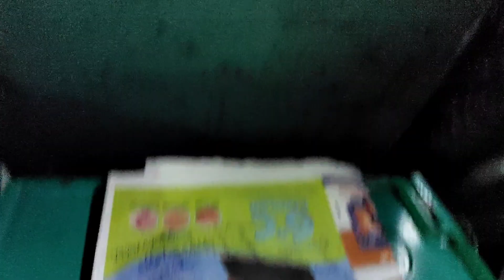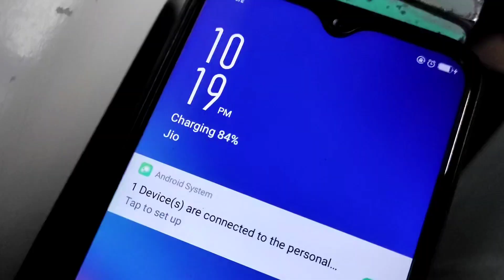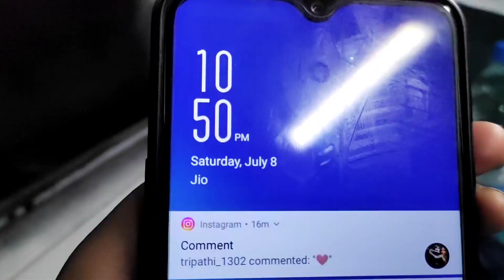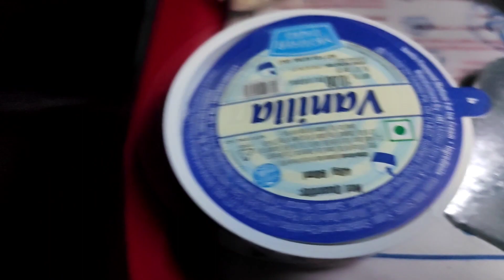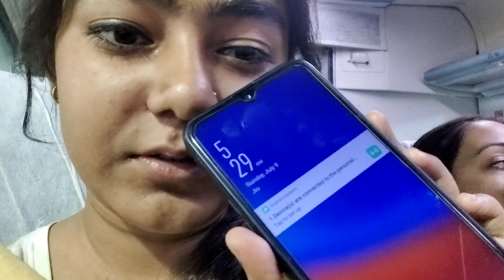Satabdi Express series 2